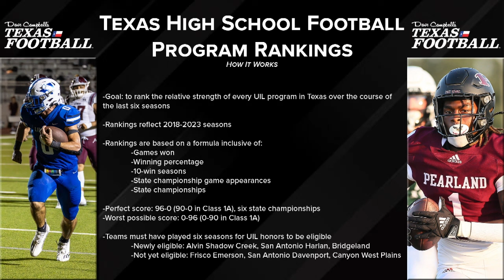Dave Campbell's Texas Football's 6-Year Texas High School Football Program Rankings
Aledo, North Shore and Gunter sit atop the Dave Campbell's Texas Football Six-Year Texas High School Football Program Rankings.